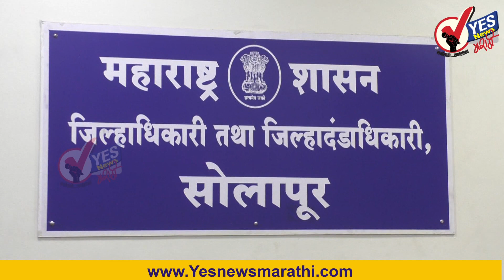कोरोनाचा दुसरा फेरा, सोलापुरातील निर्बंध पुन्हा वाढणार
सोलापूर शहर आणि जिल्ह्यामध्ये कोरोनाचे रुग्ण पुन्हा वाढू लागले आहेत त्यामुळे सर्वसामान्य नागरिकांमध्ये भीतीचे वातावरण पसरले असून प्रशासनाने देखील rt-pcr चाचण्यांवर भर दिला आहे राज्याचे मुख्य सचिव सीताराम कुंटे यांनी शुक्रवारी सर्व विभागीय आयुक्तांनी जिल्हाधिकाऱ्यांची व्हिडिओ कॉन्फरन्सद्वारे बैठक घेतली या बैठकीत त्यांनी रात्रीची संचारबंदी अधिक कडक करावी तसेच शाळा 31 मार्च पर्यंत बंद ठेवाव्यात आदी विविध सूचना दिल्या  आहेत. या पार्श्वभूमीवर जिल्हा प्रशासनाकडून प्रस्ताव तयार करण्यात येत असून 31 मार्चपर्यंत शाळा बंद राहतील तसेच  कोरोना  बाबतचे नियम अधिक कडक केले जातील असे संकेत आहेत.